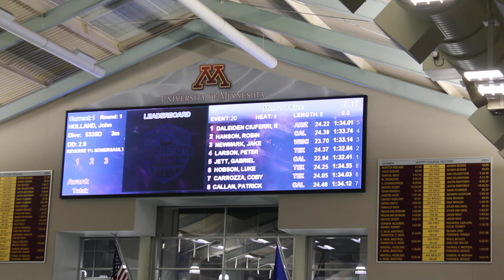2022 Minnesota Invite - Men's 200 Freestyle Final